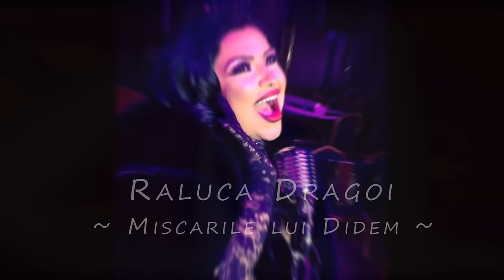Raluca Dragoi - Miscarile lui Didem [Videoclip Official 2017]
Japan Records Romania ®
Artist interpret: Raluca Dragoi
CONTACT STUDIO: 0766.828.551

Orchestratie: Dirjan Marian (Japonezu), Dirjan Roberto (Japonezu)
Versuri:Madalina Miu
Regia/scenariu : Marian Dirjan
Montaj : Roberto Dirjan

"O productie  JAPAN RECORDS ROMANIA"

Toate drepturile rezervate @ Japan Records Romania